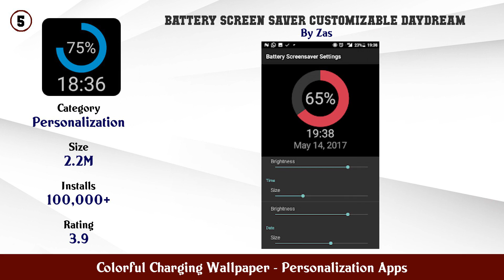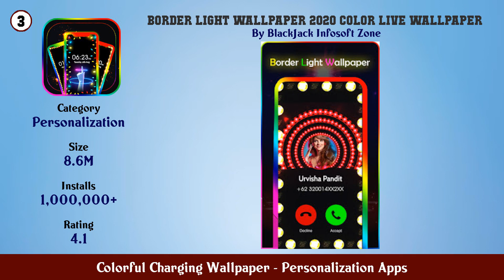Top 10 Colorful Charging Wallpaper Android Apps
In this video we have listed Top Colorful Charging Wallpaper Android Apps. This video is for information and reference purpose only.